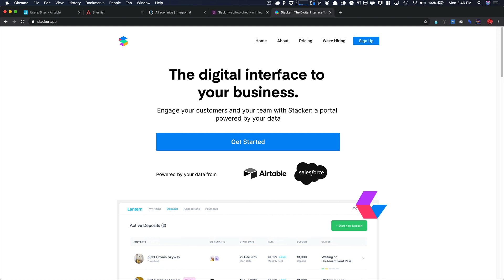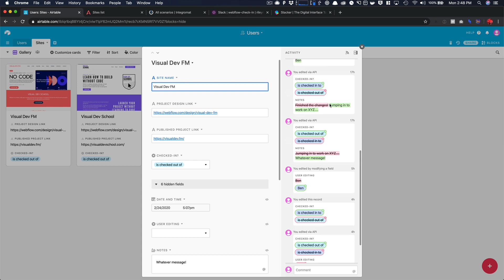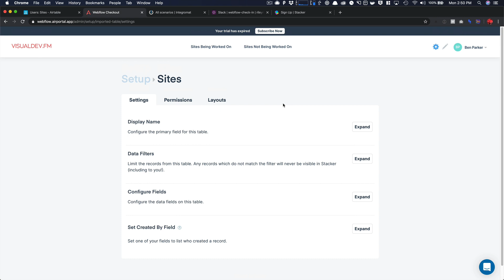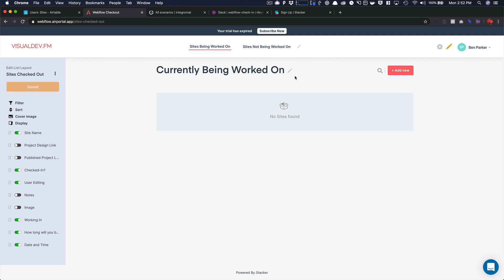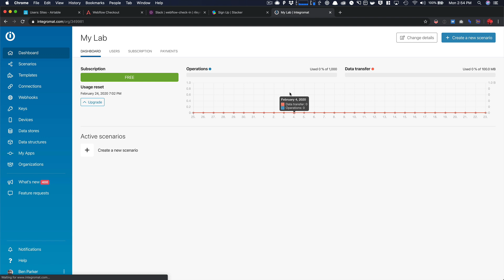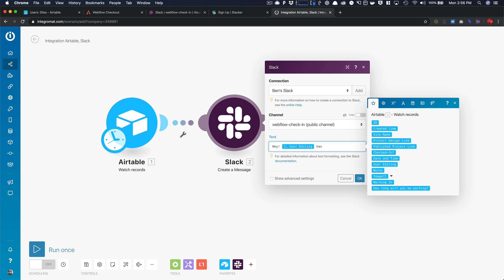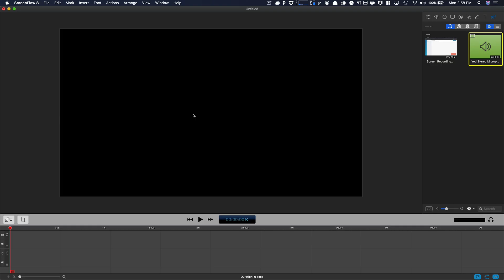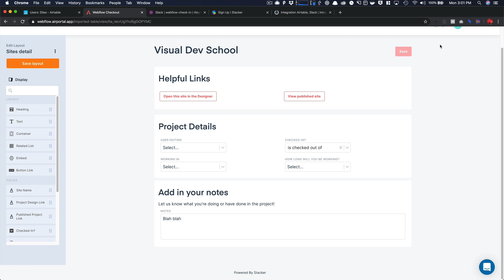Stacker App + AirTable = Awesome Webflow Team Management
A quick overview of how to use Stacker, AirTable, Integromat, and Slack to work better together via Webflow teams!